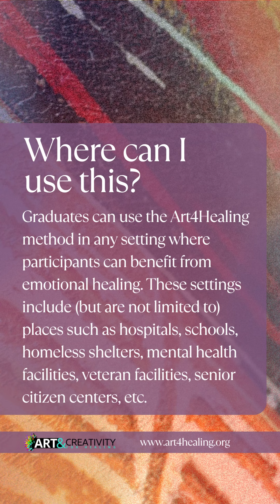Become and Art4Healing Facilitator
Looking for a part-time job that makes a difference?  Art & Creativity for Healing is looking for OC locals to enroll in our 9-month Art4Healing Certification Program.  Get experience as a paid substitute facilitator while training, and look forward to potentially working with Art & Creativity for Healing as an Art4Healing Facilitator once certified.  It’s an opportunity to help groups like troubled teens, families experiencing homelessness, survivors of domestic violence and more.

Graduates can use the Art4Healing method in any setting where participants can benefit from emotional healing. These settings include (but are not limited to) places such as hospitals, schools, homeless shelters, mental health facilities, veteran facilities, senior citizen centers, etc. You will be using the Art4Healing method as a supplement to your own unique program or in addition to an existing program.